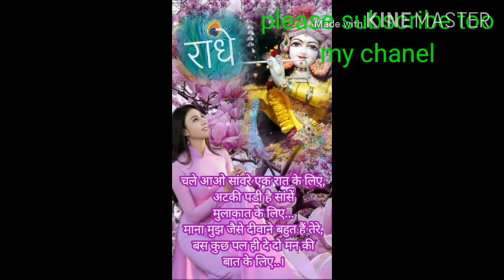Kanha ki divani ban jaungi new song janmastmi " Vishal badshah 786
Kanha ki divani ban jaungi mastani ban jaungi Krishn janmastmi new song vishal badshah 786 hamare Chanel ko subscribe Kare niche discrimination mai Jake velikan ki ghanti dabaye video ko like Kare thank for you watching my video making the photos Krishna and radha